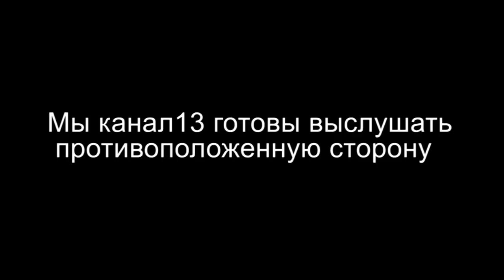Украинка чуть на умерла в Баку по вине врачей: "У меня случилась остановка сердца"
Украинка по имени Инна Витальевна  приехала в Баку для проведения ринопластики. Операция состоялась в клинике Каспиан Интернейшинал Госпиталь. Но как утверждает наша собеседница она чуть не попрошалась с жизнью.  По ее словам у нее была передозировка от наркоза. Она желает разобраться в этом деле. Украинка чуть на умерла в Баку по вине врачей: "Думаю что, у меня случилась остановка сердца"